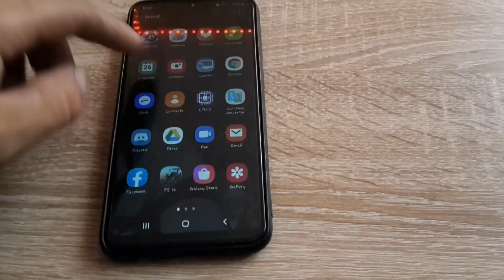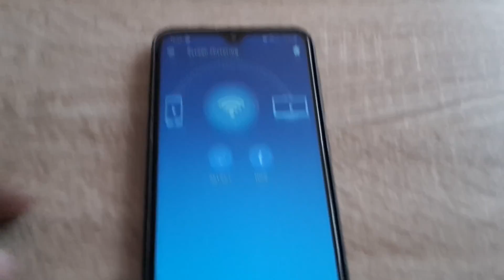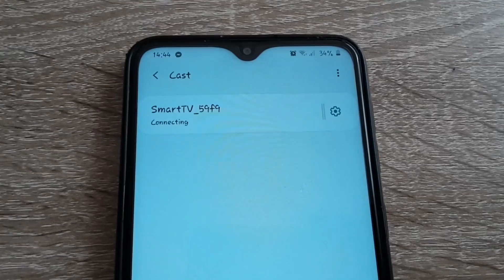Kako povezati telefon sa TV-om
Ako Vam se svideo klip obavezno ga lajkujte 👍 i prijavite se na moj kanal , puno bi mi znacilo, hvala.❤️
► Pogledajte ostale moje klipove.🎥

► Specifikacije mog kompjutera:🖥🖥

MON : Acer B223w 22' 1680x1050
CPU : Intel Core i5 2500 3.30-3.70 ghz (6mb cache)
CPU Cooler : Antec A40 Pro
GPU : Nvidia GeForce GTX 1060 6GB GDDR5
RAM : 8GB DDR3 1333 Mhz
MBD : ASUS P8H67-M PRO
OS : Windows 10 64 Bit
HDD1 : Kingston SSD 120 GB
HDD2 : Samsung 1TB
PC Case : MS Industrial Storm
PC Fusion RGB Kit
RGB : Led Tape - 12 Collors

Streaming PC :
CPU : Intel Core i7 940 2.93 ghz (8mb cache)
GPU : AMD Radeon R9 270x 2GB GDDR5
RAM : 12GB DDR3 1066 Mhz
MBD : ASUS P6T SE
HDD : 250GB

Ostala oprema :
Mic : BM 800
RGB : Led Tape - 3 Collors
Mouse : Marvo KM400 Combo Kit
Mouse Pad : Marvo G1
Keyboard : Marvo KM400 Combo Kit
Headphones : Fantech HG15 RGB
Mouse (Streaming PC) : Marvo M418
Keyboard (Streaming PC) : Marvo K632
Web Cam : Creative Live! HD 720p
Chair : Snertinge blue/black gaming chair
Kamera za snimanje : Samsung A10 1080p